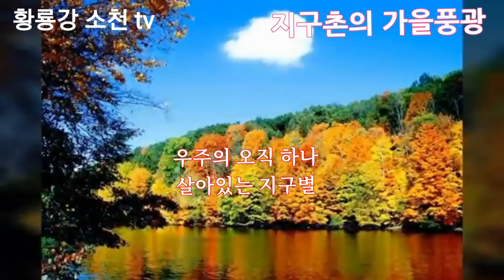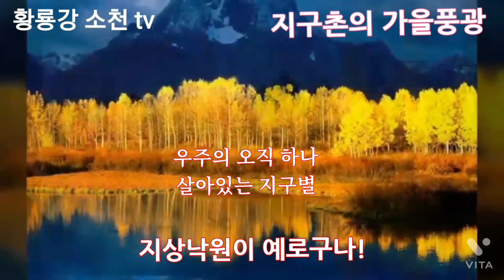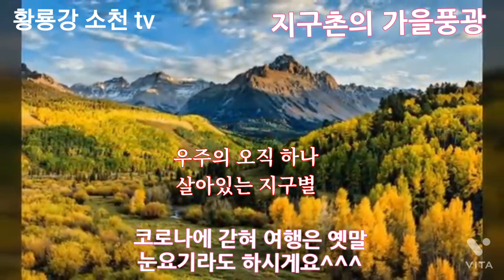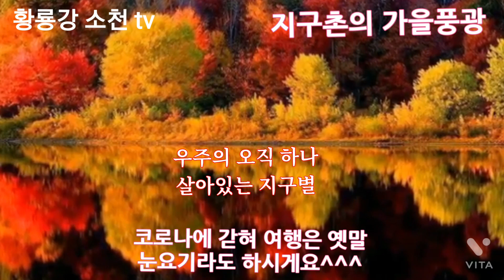지구촌의 가을풍광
우주의 오직 하나
살아있는 지구별!

지인이 보내준
우봉수님의
지구촌 가을풍광을

혼자 보기에 아까워
코로나에 갇혀 여행은 옛말
눈요기라도 하시라고

곁말을 붙여
황룡강 소천 tv 가족여러분께
즐거움을 나눠드립니다.

오늘도 웃으며
행복하십시오!
" 하하하! 호호호! 하하하!"